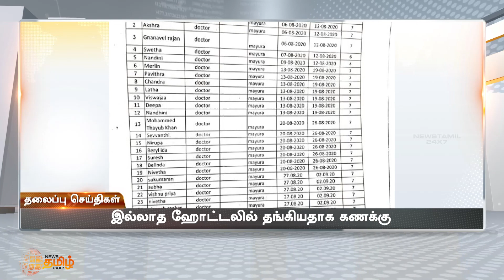HEADLINES 6 AM | தலைப்புச் செய்திகள் | 24.02.2022 | NEWS TAMIL 24X7